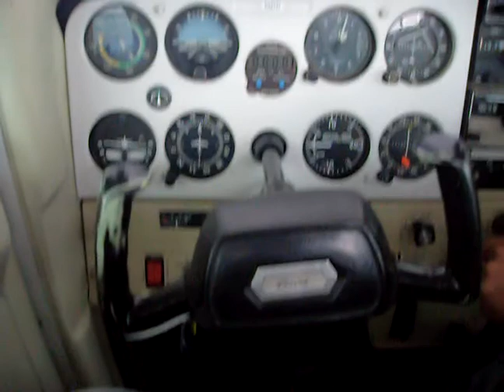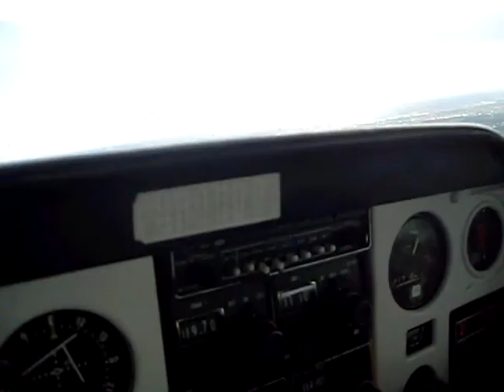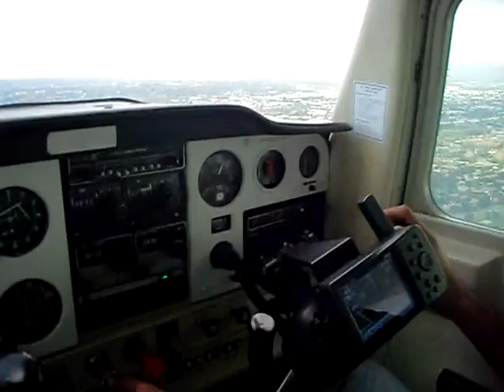cessna 152 landing in crosswind runway 8 fxe